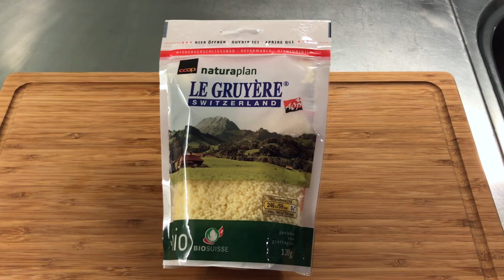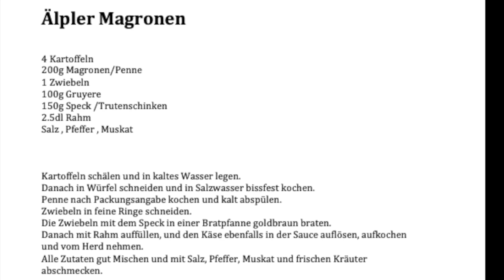Älplermagronen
Älplermagronen - Ein traditionelles Gericht selbst zubereiten.